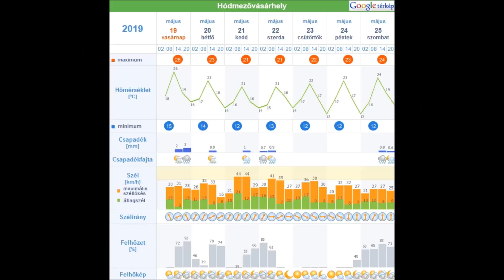Zivatarok húzhatják ketté a szabadtéri programokat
Vasárnap este zivatarrendszer érkezhet!